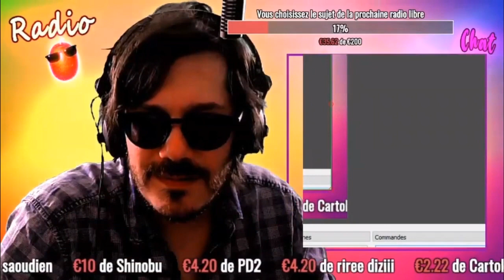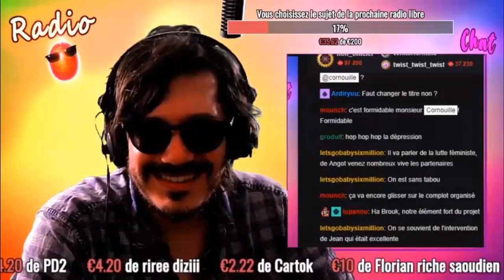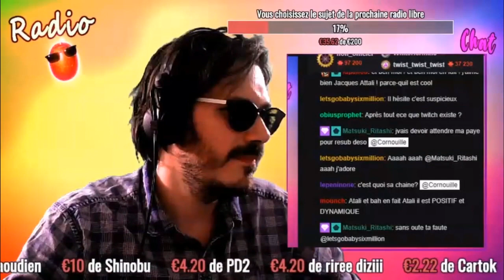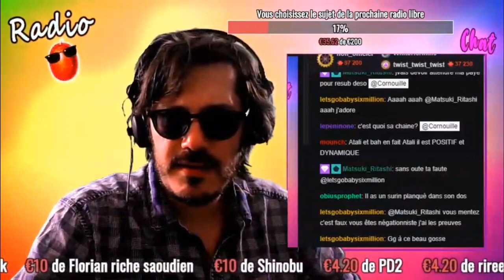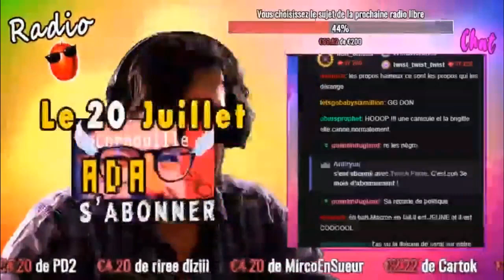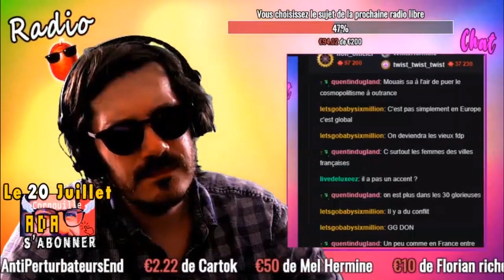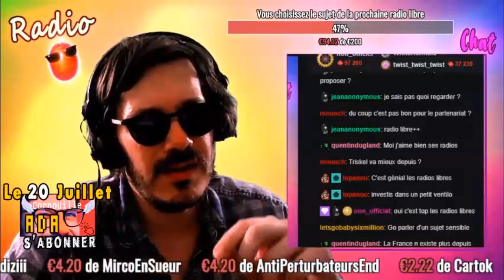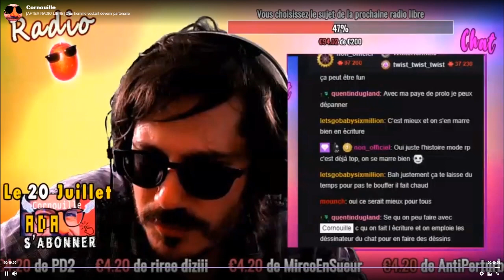After Radio Libre